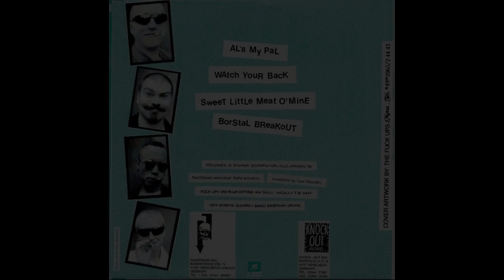Fuck Ups - Al's My Pal (EP 1994)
A1 - 00:00 - Al's My Pal
A2 - 02:20 - Watch Your Back
B1 - 04:11 - Sweet Little Meat O'Mine
B2 - 06:23 - Borstal Breakout